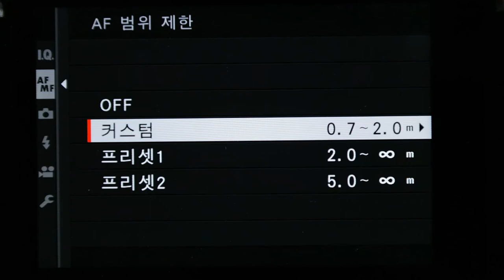FUJIFILM XPRO3 AF Range